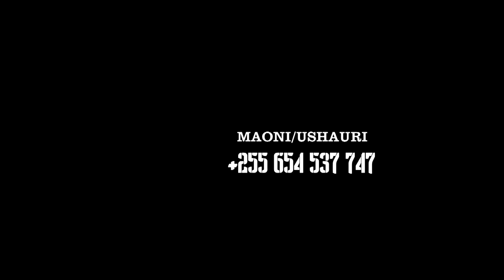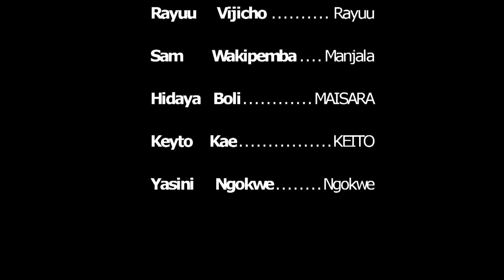Lawama Part 2 - Madebe Lidai & Aunt Ezekiel (Official Bongo Movie)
Lawama by Madebe Lidai & Aunt Ezekiel (Full Bongo Movie)

Cast: Mussa Kiroho, Ant Ezekiel, Aunt Ezekiel, Madebe Lidai, Rayuu Vijicho, Sam Wakipemba, Hidaya Boli, Keyto Kae, Yasini Ngokwe

Camera; PX One & Qras
Editor: Madebe Lidai
Director: PX One

Bongo Movies, Tanzania Movies, African Movies, Movie, Comedy, Bongo Comedy, comedy, film